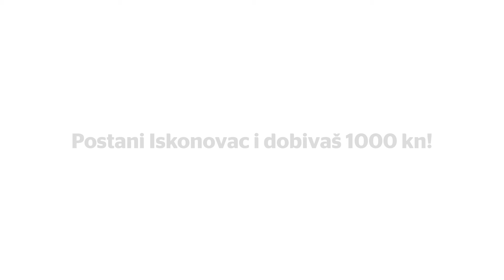I bogati plaču - kum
Postani Iskonovac i dobivaš 1000kn